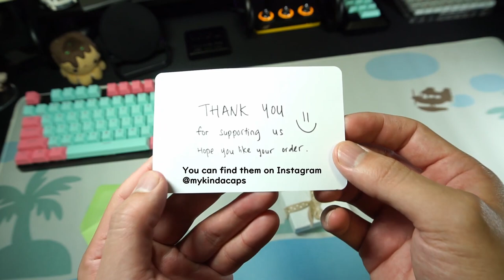Islander Deskmat & Animal Crossing Artisan Keycap by MyKindaCaps!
Make sure you follow MyKindaCaps on Instagram to support up and coming artists!
Deskmat designed by Abec
The Key Dot Company
TimeStamps:
0:00 - Intro
1:00 - Deskmat Close up
1:18 - "Lifting off November Oscar Whisker"
1:30 - Artisan Keycap Unboxing
2:18 - Keycap Reveal
3:04 - Testing